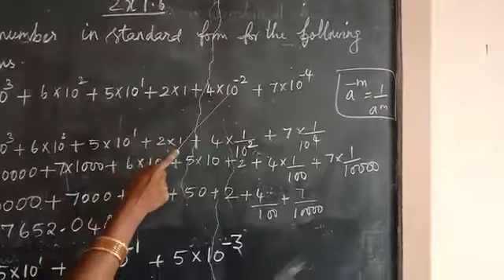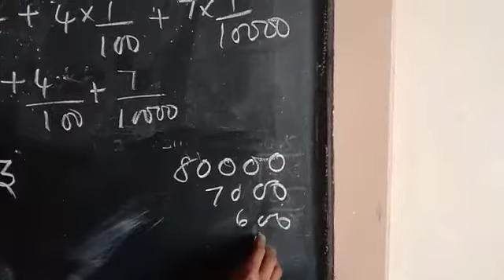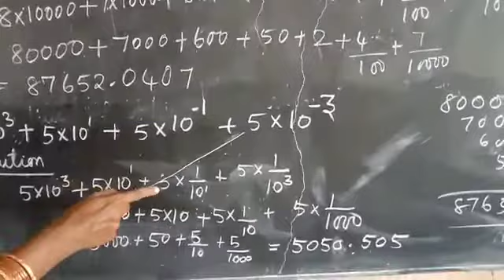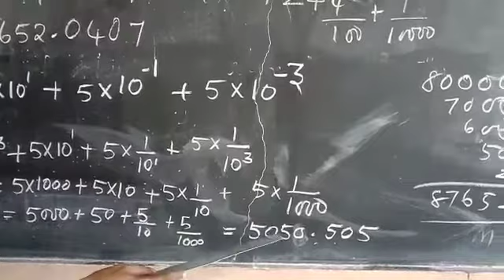Standard form and scientific notation viii std maths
Stepup learning with Leena

Stepup learning with Leena#Standard form and scientific notation#viii std